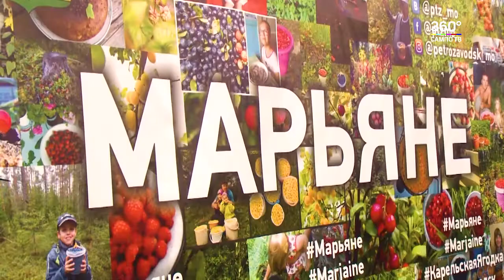Гуляем на Марьяне!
4 ноября красавица Марьяне приглашает петрозаводчан и гостей города на фестиваль в честь Дня народного единства. Праздник пройдет на площади Кирова.